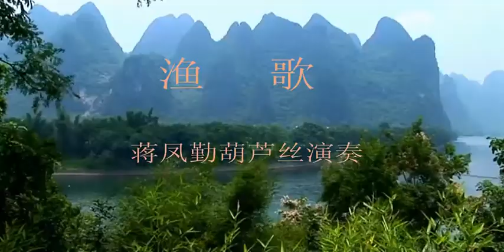葫蘆絲演奏--漁歌